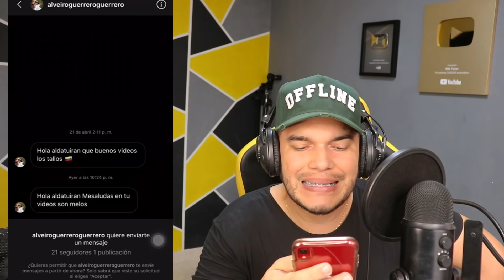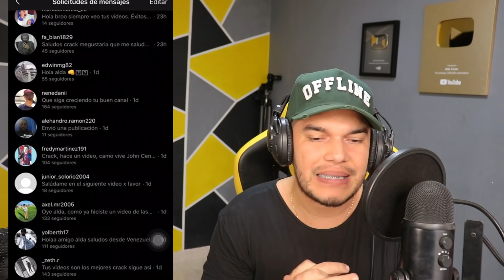ASÍ VIVE LAUTARO MARTINEZ, EL FUTURO GOLEADOR DEL BARÇA CONOCE A SU "HIJO" Y SU MUJER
En este vídeo te voy a mostrar así vive Lautaro Martinez, el futuro goleador del barcelona, actualmente vive en la zona exclusiva en el Distrito de CityLife Milano residencial edificio Hadid, esto y mucho lo verás en el vídeo.

Vídeos Recomendados
- Locuras de Messi y Cracks mundiales en TikTok

🔔RECIBE NOTIFICACIONES CADA VEZ QUE PUBLICO UN NUEVO VÍDEO:
2. Dale Check a: "Recibir todas las notificaciones de este canal"
3. Dale a guardar